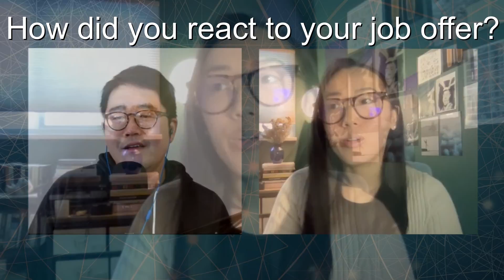Interview: Amazon Executive Producer (DPReview.com Executive Content Producer)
“It is important to do your research as editorial function at Amazon is rare compared to all other roles at the company” says Mykim Dang, an Executive Producer at Amazon. In this video, Mykim shares her experience interviewing with Amazon, her day-to-day as an Executive Producer and more. Hope this helps!
00:15 Please tell me about yourself.
01:20 How did you react to your job offer?
02:32 Process of getting into Amazon
03:46 What is DPReview and what do you do as an Executive Producer?
05:10 What type of content do you mainly work on?
06:34 Did you have any learning curves?
08:05 What do you like the most and what do you like the least about your job?
09:59 Amazon culture and work life balance?
11:56 Advice for joining Amazon as an Executive Producer.

🤝 Join Robinhood with my link and we'll each get our own FREE stock

😊 About me😊
My name is Yong and I am here to help you with your Career success. In this channel, I usually talk about Career Development (FAANG, interview tips, jobsearch hacks, networking tips and more), interview people working at awesome companies and about getting an MBA (and more). I now work at Amazon as a Sr. Product Marketing Manager in the retail business. I am originally from Seoul, South Korea and moved to the US to get my MBA at UNC Kenan-Flagler Business School. When I got that job offer from Amazon, I promised myself that I would help people for their career success and here I am.

The best way to contact me is through LinkedIn However, if you have a specific question or a content request, please reach out to me via email that can be found in the about section of this channel.